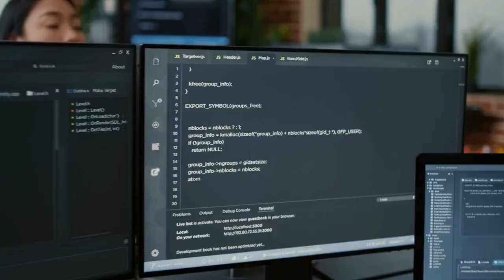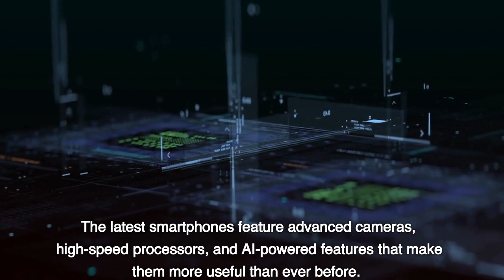"TechXplorers: Charting the Frontier of Gadgets and Tech"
an immersive journey into the captivating world of cutting-edge technology. Join us as we navigate through the ever-evolving landscape of gadgets, uncovering groundbreaking innovations, and exploring the limitless possibilities they offer. From mind-bending advancements in artificial intelligence and robotics to revolutionary leaps in virtual reality and wearable tech, TechXplorers takes you on an exhilarating quest to discover the future of gadgets and tech. Strap in and get ready to embark on an adventure that will expand your horizons and inspire your imagination.